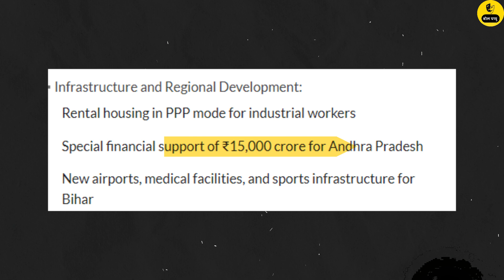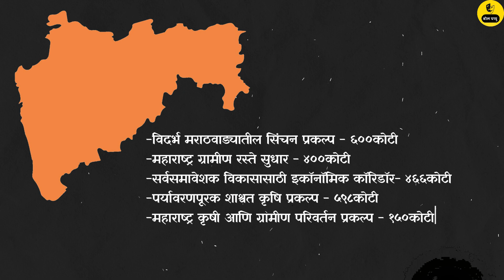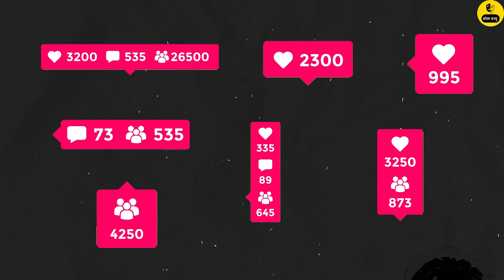2024 budget मध्ये Maharashtra सोबत भेदभाव झाला का? | uddhav thackeray on budget | devendra fadnavis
🎥 Welcome to  @BOLPAPPU   Shorts! 🎉

केंद्रातील मोदी सरकारने यंदाच्या हंगामातील पहिला अर्थसंकल्प आज केंद्रीय अर्थमंत्री निर्मला सितारमण  यांच्या माध्यमातून संसदेत सादर केला, यामध्ये आंध्र प्रदेशसाठी 15000 कोटी रुपये देण्यात आले तर  बिहारमध्ये रस्ते आणि इन्फ्रास्ट्रक्चर प्रोजेक्ट्स आणि पर्यटन प्रोत्साहनासाठी 26000 कोटी दिले आहेत ,त्यावरून टीकाही होऊ लागली आहे , या बजेट मध्ये महाराष्ट्र ला भोपळा मिळाला आहे अशी टीका होऊ लागली आहे , महाराष्ट्राला या बजेटमधून काहीच मिळालं नसल्याचं म्हटलं आहे. तर, मोदींनी नावडता महाराष्ट्र योजना सुरू केलेली दिसतेय, अशा शब्दात शिवसेना पक्षप्रमुख उद्धव ठाकरेंनी बजेटवर नाराजी व्यक्त केली आहे , तर आज आपण maharashtra ला बजेट मध्ये काय भेटलं हे पाहणार आहोत ,

Short on time? Our Shorts are perfect for a quick dose of Trending topics in your busy day.

📌 About This Short:

Hashtags